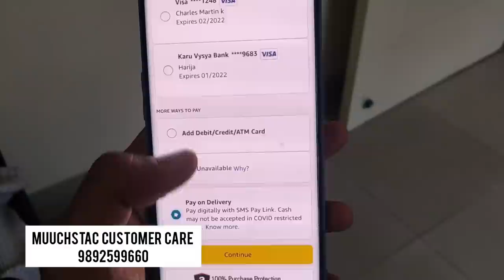PURUSHAN VS ANNAN (Husband VS Brother) Harija I Amar I Ashok l Thiruvilaiyaadal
Thiruvilaiyaadal brings you a super Tamil comedy "Purushan Vs. Annan" (Husband Vs. Brother), featuring Harija, Amar, and Ashok.

What's happening between the husband and the brother-in-law is a familiar story of average Indians.

If you've never seen or heard one yet, watch our latest video!